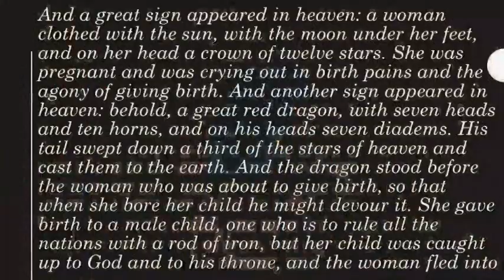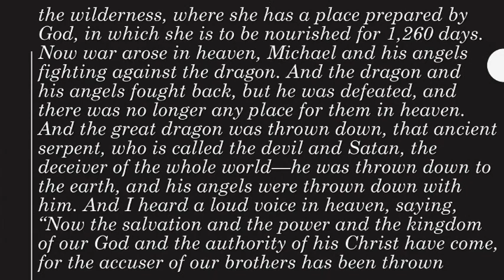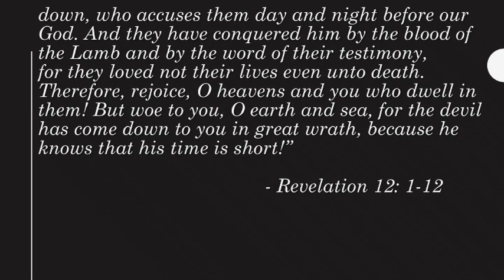War and Peace Sermon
Revelation 12:1-12
Sermon Only

Join us for a Bible Study on Revelation Wednesdays at 7pm at the church.
The studies will be posted here are on YouTube following so you can watch and learn regardless of whether you can attend or not.